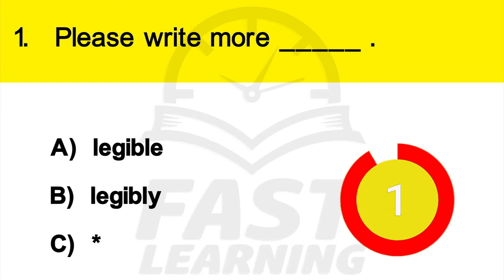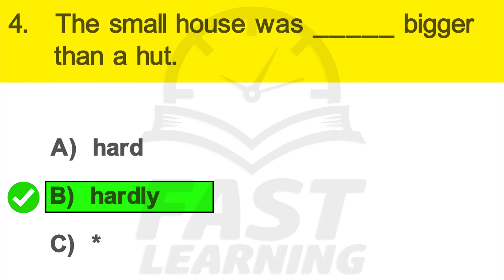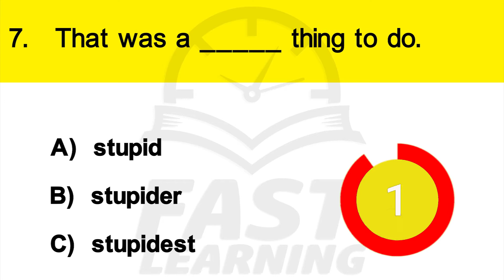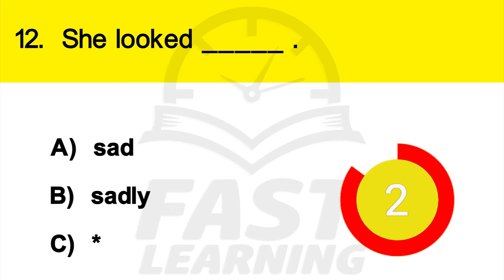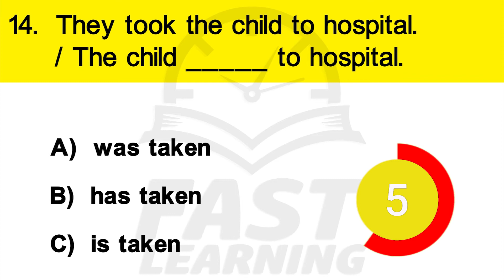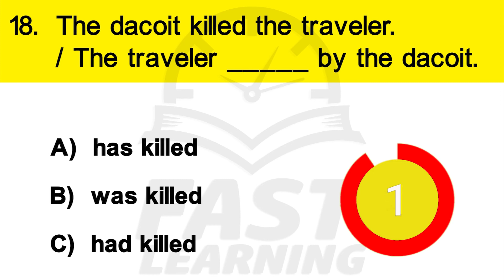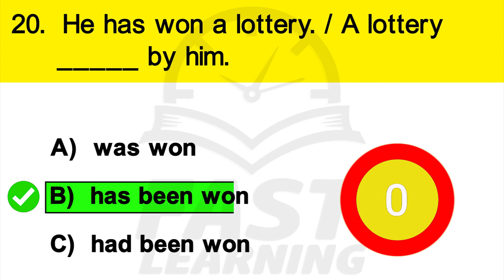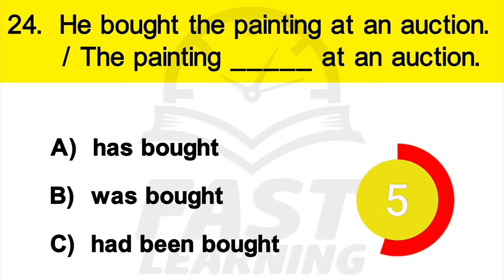Active and Passive Grammar Exercise Quizzes & Test | Comparison Of Adjectives | Mixed Grammar Test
The Correct Answer Will Be Shown After 10 Seconds.

Don't Forget to Post Your Scores in the Comment Section